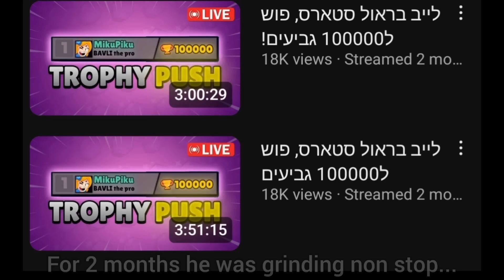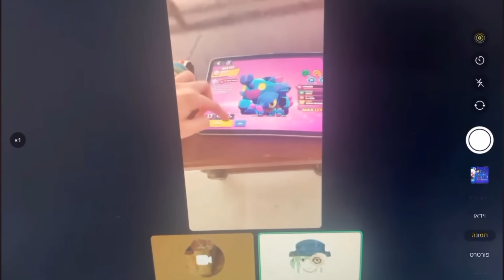One Step to 100.000🏆 But we faced Wintraders... 💔